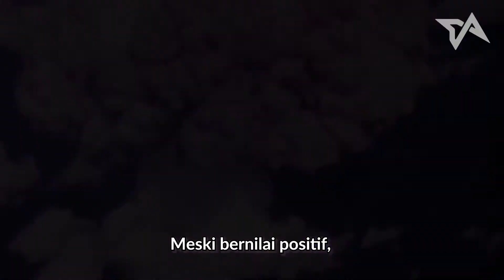Gapai Mimpi Besar Lewat Mimpi-Mimpi Kecil | TIA Focus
Sebagain orang beranggapan kalau punya target itu harus ambisius. Tapi Ethan Hawke, seorang aktor, sutradara film, dan penulis asal Amerika, percaya bahwa dengan menaklukan mimpi kecil juga merupakan jalan menuju mimpi yang lebih besar.

Kalau kamu sendiri lebih setuju yang mana?